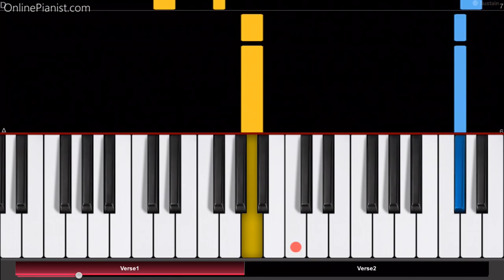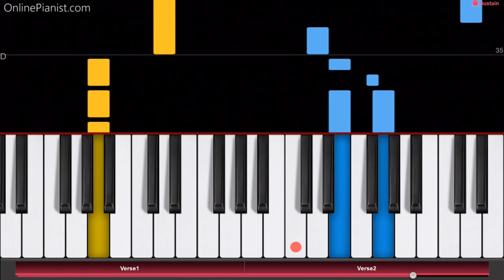Joy to the World - EASY Piano Tutorial - How to play Joy to the World on piano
“Joy to the World” is one of the most beautiful christmas songs!

Check out the full piano tutorial for “Joy to the World” on our

On our website, you can find piano tutorials for countless other christmas songs (e.g. Frosty the Snowman, The First Noel, Hark! The Herald Angels Sing, O come, All Ye Faithful, Joy to the World, Jingle Bells, Let it snow, Santa Claus is coming to town, silent night, stille nacht, The Twelve Days of christmas, Deck the Halls and many more!).